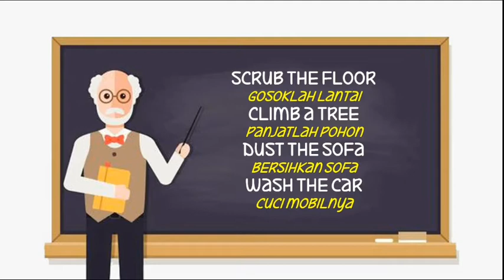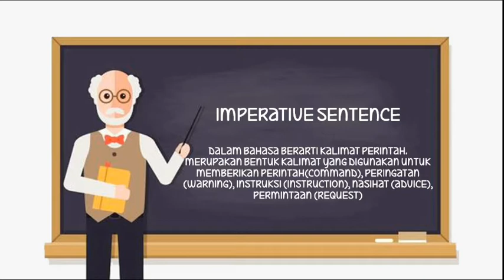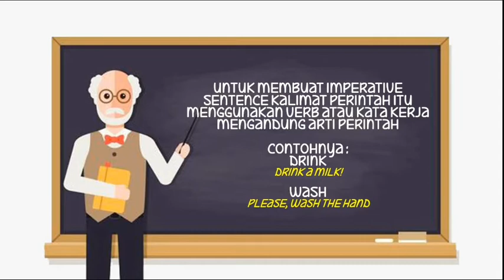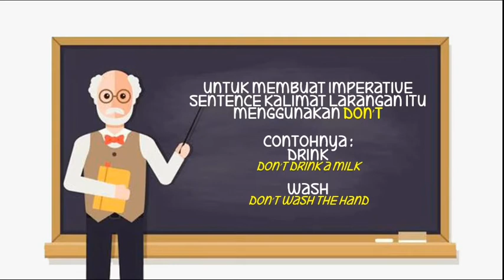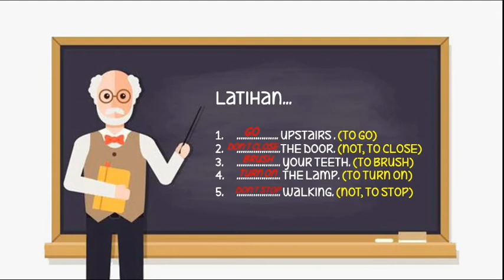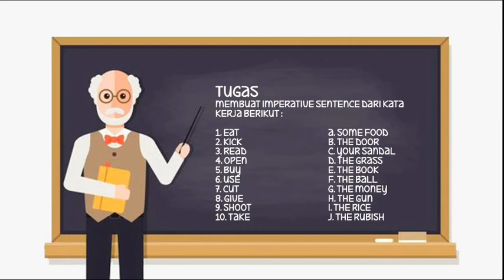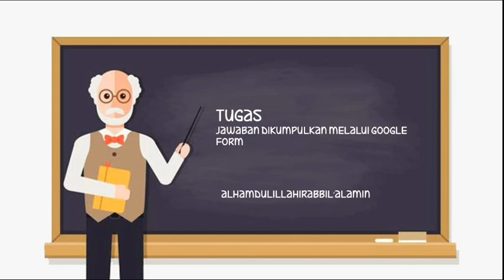IMPERATIVE SENTENCE - B. Inggris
Video pembelajaran untuk siswa sebagai penunjang program belajar dari rumah.
video dapat ditonton secara gratis dan dapat di bagikan kepada teman-teman yang lain agar Pendidikan di Indonesia semakin maju.

terimakasih